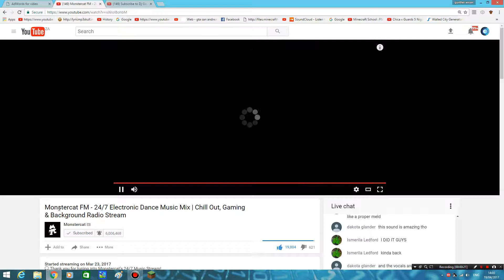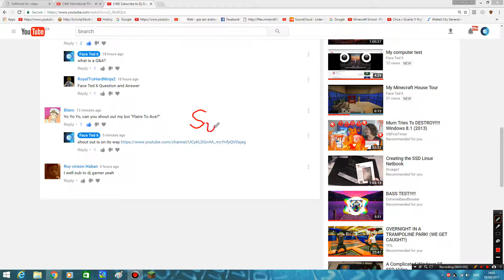Subscribe to Blanc